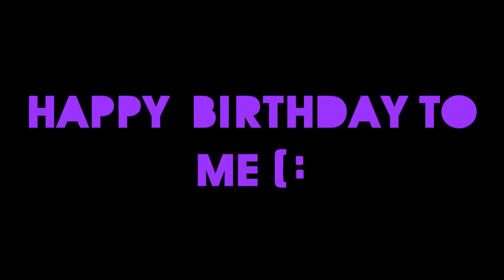(( Teenage Dream )) Miley ; Demi ; T-Swizzle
20 comments for my next video. If I don't get it, no next video.

HAPPY 14TH BIRTHDAY TO MEE! xD xD xD